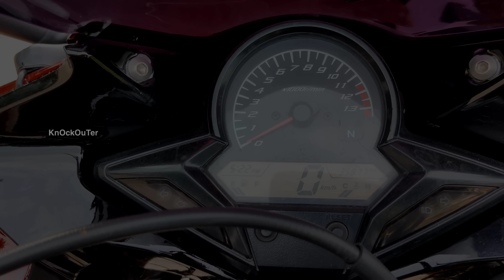Kerala's First Full Crystal Candy Red Painted HONDA CBR 🥰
Video editing : Powerdirector Pro
( Fully Edited On Poco f1 and Oneplus 8T )

Thumbnail : Light room, Picsart